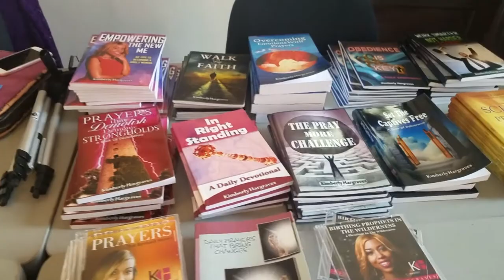Marriage Prophecy (An Accurate Word Concerning My Spouse)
I share my marriage prophecy on how I met my husband. We both had marriage prophecy over our lives and it came to pass.